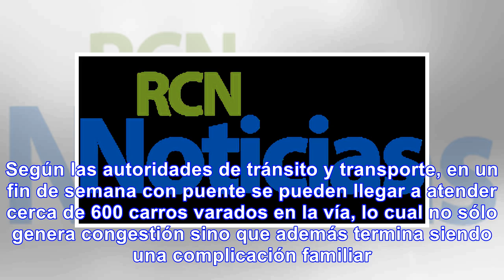Más de 300 conductores han sido sorprendidos en estado de embriaguez en este festivo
El director de la Policía de Tránsito y Transporte, General Ramiro Castrillón, indicó que este fin d...